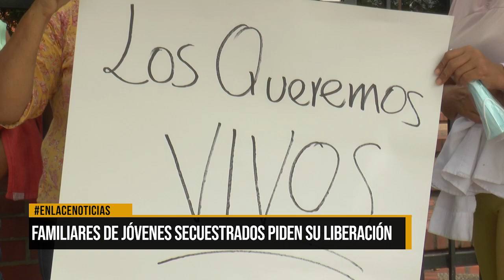Familiares de jóvenes secuestrados piden su liberación